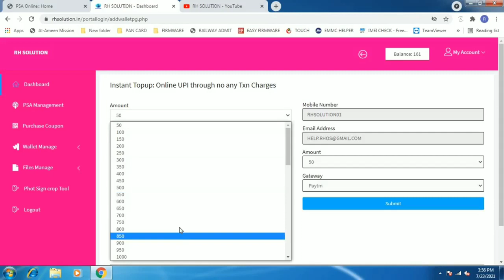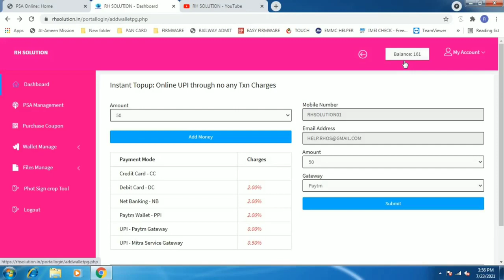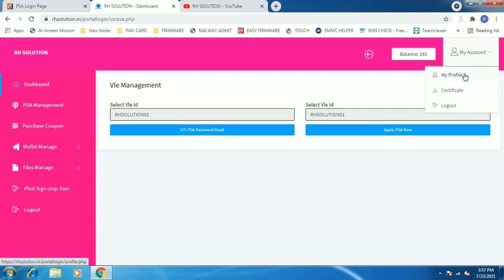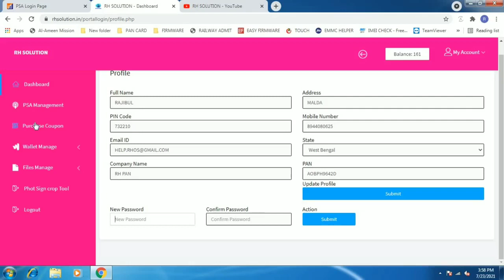HOW To BUY A UTI PAN COUPON ONLINE पैन कार्ड कूपन कैसे खरीदे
HOW To  BUY UTI PAN COUPON ONLINE  पैन कार्ड कूपन कैसे खरीदे

Thai for watching my video ☺️☺️☺️

"Seamless PAN Card Application Guide 📄💳 Navigate the process effortlessly with our step-by-step video on applying for a PAN card. From form filling to document submission, we've got you covered. Empower yourself with the knowledge to make the application smooth and stress-free. PANCardApplication EasyProcess FinancialEmpowerment StepByStepGuide IdentityDocument ViralTutorial"